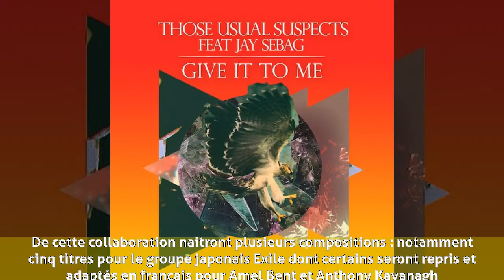Jérôme Jay Sebag - Jeunesse et débuts